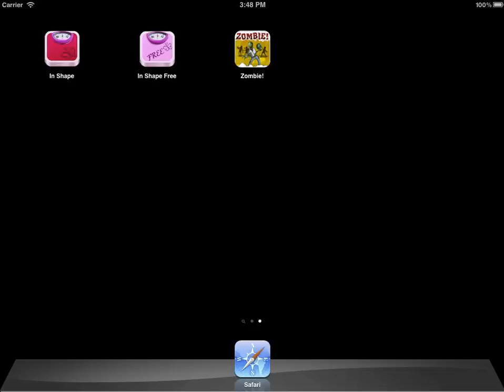Zombie! Run for Your Lives!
The popular board game Zombie! Run for your lives! is now available on your iPad and iPhone!
✭✭✭ Animated cards!
✭✭✭ An additional game mode -- multiplayer game on one device!
✭✭✭ Large number of players -- up to 8 people!
✭✭✭ Ability to set the game pace to make the gameplay more exciting!
Your goal is to stay alive. By all means. Even by sacrificing your friends.
Join in, let's play together!